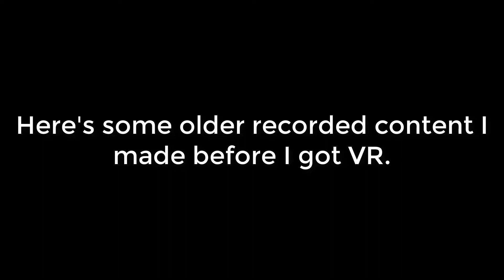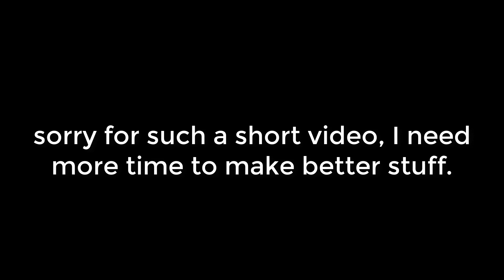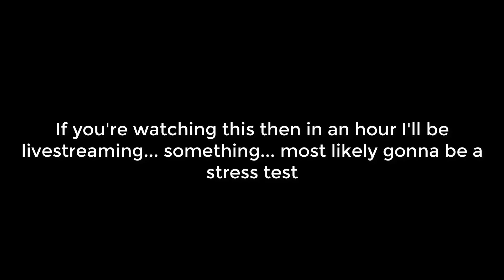VRChat smol haha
a short video for filler cuz Wednesdays are not the best...
Trip/mario/guy bashing camera with another camera: Snip
Various Worms/main camera guy: MehRunesDaegan
Ralsei (aka fluffy boi): me